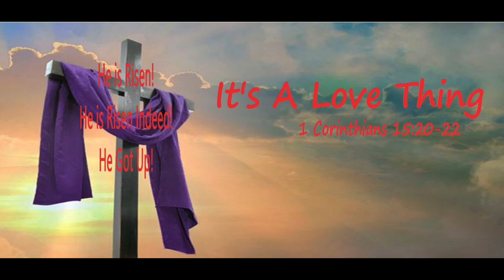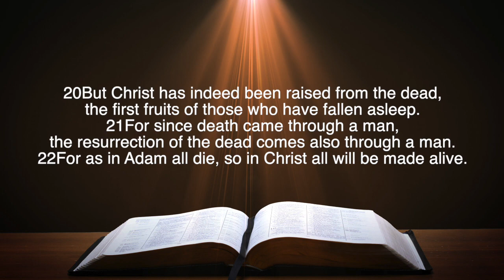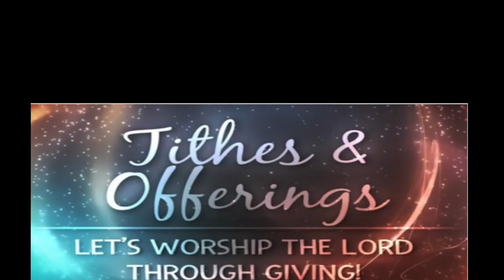LWC Easter Sunday Morning Online Service It's A Love Thing 4 4